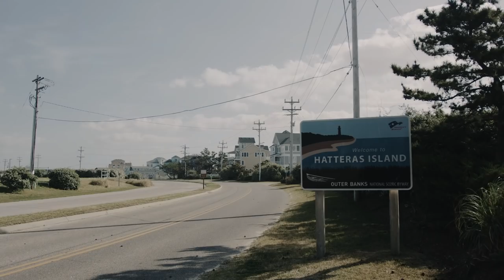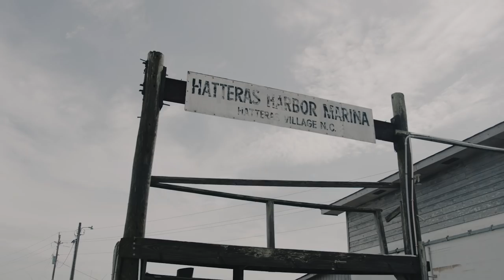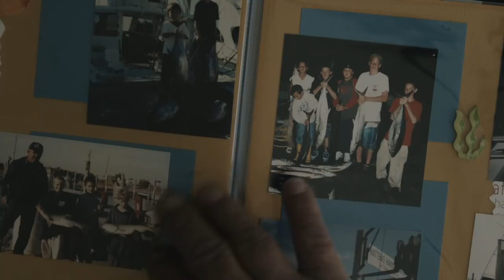PENN: A Tribute To Fathers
Hatteras Island, NC is one of the most unique fisheries in the world. Captain Rom Whitaker knows this first hand, guiding trips there since 1986. Rom first learned how to fish when he was 3 years old from his father and grandfather, and he’s passed it on to his 2 sons. This is our tribute to fathers, and we thank them for everything they’ve taught us about hard work, humility, and catching big fish.